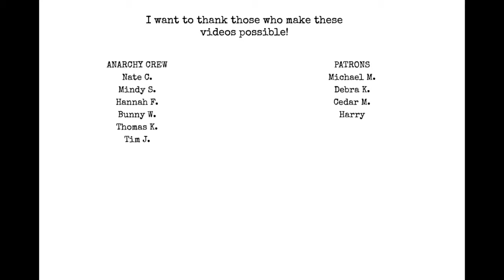How to Booktube / How to Read